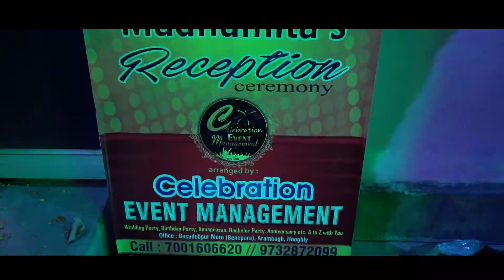Tuhin & Madhumita Wedding Full HD Cinematic Video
[ Life Is an Event. Make It Memorable With Us ]
বিয়েবাড়ি, অন্নপ্রাশন, জন্মদিন, বিবাহবাষিকী, উপনয়ন, অফিসিয়াল কনফারেন্স, ব্যাচেলার পার্টি, ডেসটিনেশন প্রোগাম, পূজার থিম ইত্যাদির অনুষ্ঠানে.
📞 Samrat Pal  (C.E.O & M.D) - 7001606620
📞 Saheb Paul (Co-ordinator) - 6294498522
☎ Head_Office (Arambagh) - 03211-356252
🏢 Head_Office_Address:- Arambagh, Basudavepur More, Word No - 02, House No - 369/a. Hooghly- 712601, West Bengal, India.
🧭 Working & Service Area :- Hooghly, Bankura, Bisnupur, Burdwan, Kolkata, Howrah, Medinipur  Etc...
Comments are welcome and most appreciated